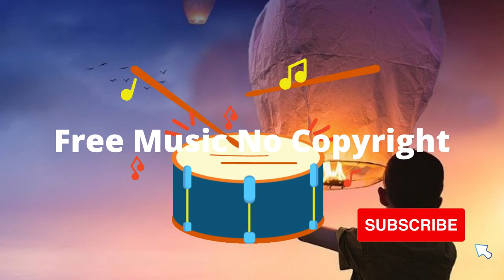Romantic Song | Mix It Up by RalphReal | Free Music (No Copyright)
I put together a massive pack of songs that I composed to accompany your video backgrounds. I put it together because I listen to music while I work, and regularly asked myself, "Have I listened to this song 100 times already? Am I just not remembering when I hear it?" And then I also worried about how much money I was spending on music at iTunes and Amazon.
Background Music with customized audio tracks will set the tone for captivating your audience and driving conversion of your viewers.

When you listen to this background music, it is soothing and relaxing. It can be used as study music, but it can also be used in a video, or when making a video.

               Background music with a positive and inspirational mood. Mood of this track is uplifting, motivational,airy, soft, tender and emotional. Great for beautiful memories, love story, wedding video , photo album, slideshow video to show your talents. In a preview file you can find the complete list of all tracks that included in the this collection.

It's hard to find good background music for your Youtube videos, blog posts or any kind of presentation. Make your life easier.
             This is a collection of background music that I've collected. I'll be posting it here for you to freely use for your own projects, presentations, podcasts, vlogs, and whatnot.
I offer 3 different audio tracks to fit your project needs: Real Strings, Dreamy Pads, and Lounge Grooves.